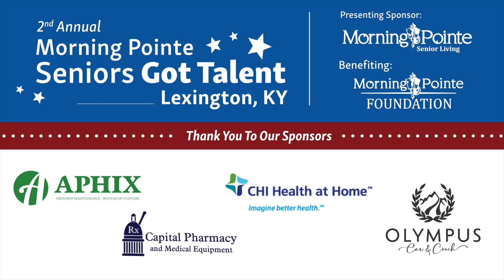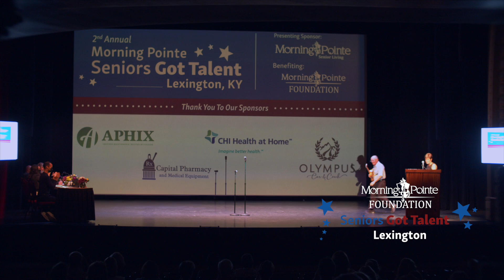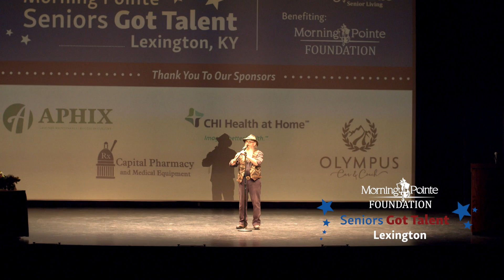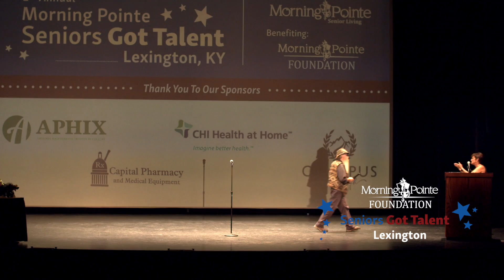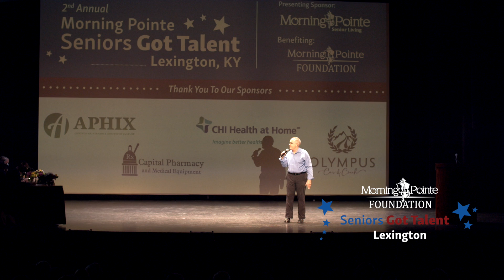The Morning Pointe Seniors Got Talent Lexington 2021 Winners, Full Performances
Enjoy the full performances of the three winners for the Morning Pointe Seniors Got Talent Lexington 2021 Showcase.

The top 10 performers hit the stage at the Lexington Opera House on August 12 at 7pm for the 2nd Annual Seniors Got Talent Lexington!

All proceeds from Seniors Got Talent Lexington benefit the work of the Morning Pointe Foundation -  providing nursing scholarships and caregiver support programs-
Any questions? Call a Morning Pointe near you or 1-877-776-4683.